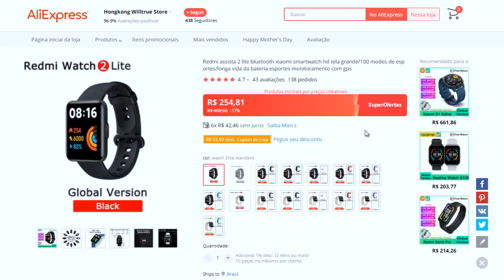REDMI WATCH 2 LITE depois de 1 MÊS de Uso!! SMARTWATCH é BOM, Tem GPS, VALE A PENA Comprar?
🛒 Onde Comprar ✅ Outros Modelos de Smartwatches (Amazon)

(00:00) Introdução
(00:32) Onde Comprar
(00:52) Detalhes do Smartwatch
(04:34) Como Fica no Pulso
(04:40) Testes
(05:38) Bluetooth
(05:48) Minhas Impressões